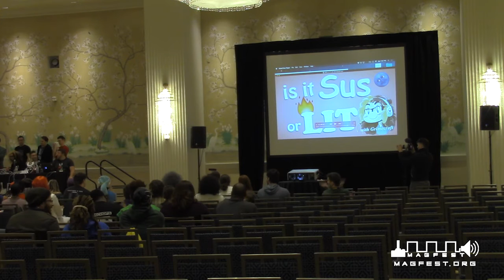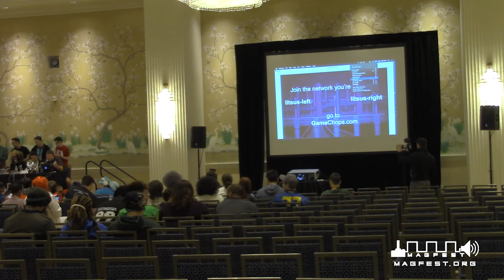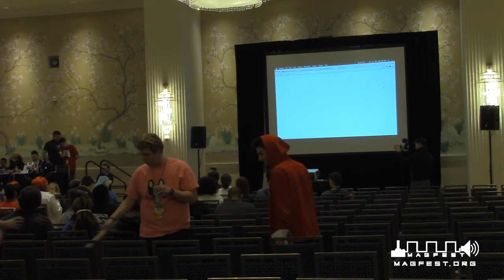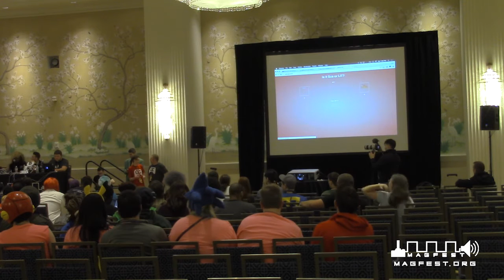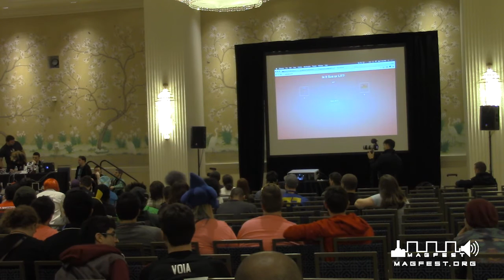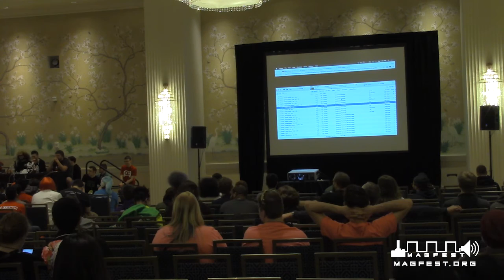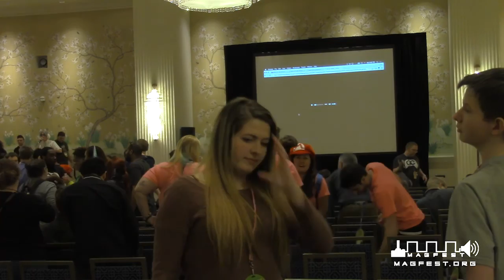MAGFest 2016: Dj CUTMAN's Epic VGM Panel!